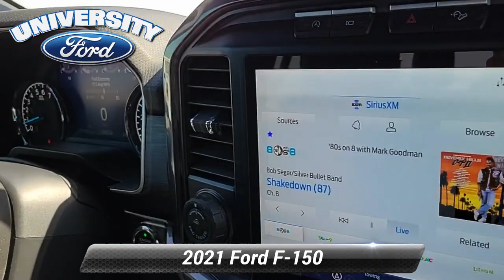Used 2021 Ford F-150 XLT, Durham, NC P39488A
[RLVID:3745:02abbb6c72bba68d:2217182fb36d88dd:1]